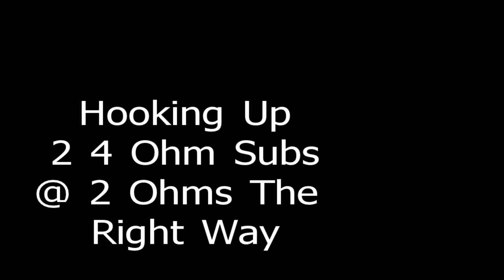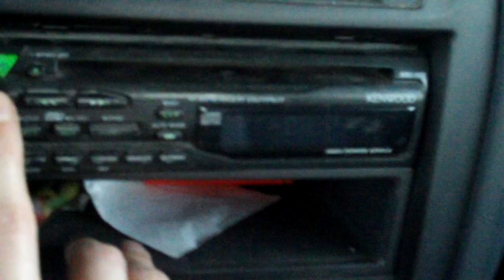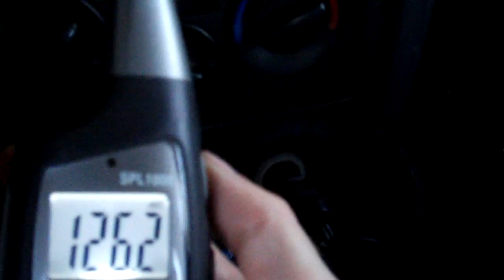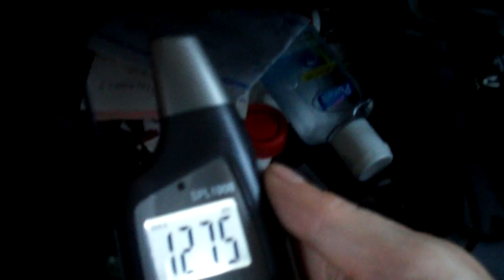How To Hook Up Two 4 Ohms Subwoofers @ 2 Ohms On A Mono Block Amp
I'm pretty sure my subs were still running at 2 ohms but they were hooked up the wrong way . This is the right way to hook 2 4 ohm subwoofers up @ 2 ohms. :)

The System
(1) Old School Kenwood Head Unit
(1) MA Audio Amp Class AB 800 Watts
(1) MTX Crossover
(1) 12 Inch Kenwood Typhoon Subwoofer 400 watt RMS
(1) 15 Inch Lanzar Subwoofer 450 watts
(2) Infinity Kappas 110 RMS 350 watt Peak (Rear Deck)
(1) Yellow Top Optima Battery
4 Gauge Streetwires